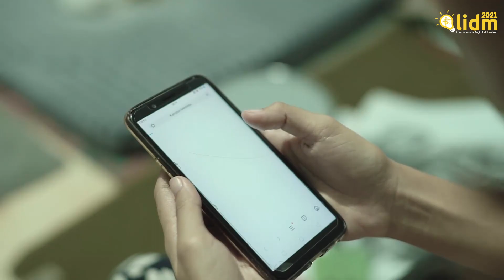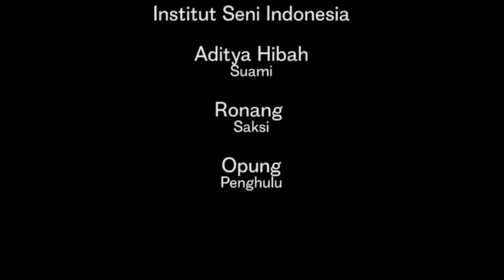LIDM 2021 – Divisi Video Digital Pendidikan – 002005– KOLONI – CELIK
"CELIK"

Mengisahkan seorang anak perempuan yang baru saja lulus dari pendidikannya di bangku SMA mendapat tuntutan dari orang tuanya untuk segera menikah. Kondisi Pandemi Covid 19 membuat Ayah sebagai tulang punggung keluarganya harus kehilangan pekerjaan utamanya. Keterbatasan dalam faktor ekonomi keluarga tersebut yang mendorong kedua orang tuanya untuk meminta anak perempuannya untuk segera menikah, sehingga dinilai mampu mengurangi beban keluarga. Anak perempuan ini berada dalam dua pilihan hidup untuk mengejar cita-citanya sebagai seorang pelukis  besar atau menikah pada usia muda. Namun, dengan apa yang telah dibayangkannya menikah justru tidak memperbaiki keadaannya. Berbagai peluang pendidikan yang mampu membawanya untuk menggapai cita-cita sebagai seorang pelukis besar mampu menyadarkan dirinya untuk terus melanjutkan pendidikannya. Salah satunya informasi yang ia dapatkan dari media yaitu Program Merdeka Belajar - Kampus Merdeka yang dibentuk oleh pemerintah, dinilai mampu memberikannya kesempatan yang besar untuk menggapai impiannya. Memanfaatkan segala peluang yang ada, anak perempuan ini terus melanjutkan pendidikan mengejar mimpinya menjadi pelukis ternama.

Perempuan memiliki mimpi dan memiliki hak untuk menggapai
Perempuan memiliki pilihan dan memiliki hak untuk mendapatkan pendidikan

Tim Celik:
Rayi Sekar Trisdewani
Muhammad Ghifari Arfananda

Dosen pembimbing:
Rr. Vegasari Adya Ratna, S. Ant., M.A.

INSTITUT SENI INDONESIA 2021